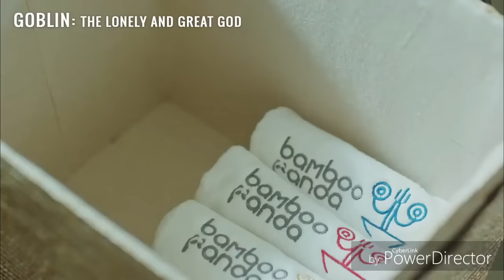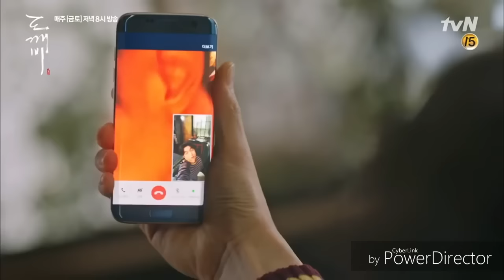[ENGSUB] [도깨비]GOBLIN FUNNY MOMENTS | HUMOR